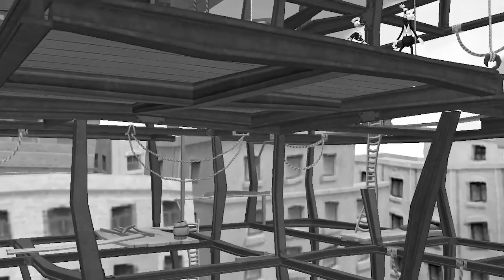Just Played Kingdom Hearts 2